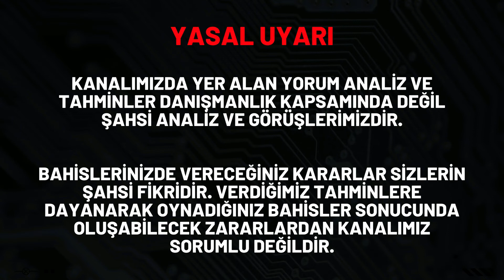5 "BANKO" ZOR BULUNUR.. HEPSİ BELEŞ (14 Eylül İddaa Tahminleri) Banko Kupon Analiz Canlı Taktik Oran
14 eylül iddaa tahminleri detaylı futbol maç analizini kasa banko kupon ile kazanma için 14 eylül çarşamba iddaa programı ve iddaa bülteni bahis takviminden yaptım. 15 eylül iddaa tahminleri videomuz yarın yayında olacak.

🟢 Bu Videomuz da 14 Eylül idda tahminleri önerilerimizi ve iddaa tahminleri çarşamba bülteni yorumlarımızı sizlerle paylaştık.